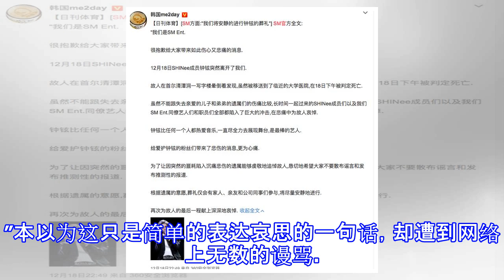Sm官宣金钟铉已离世，葬礼将安静举行，鹿晗发文悼念却被骂蹭热度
SM官宣金钟铉已离世，葬礼将安静举行，鹿晗发文悼念却被骂蹭热度 18日晚上六点半左右，噩耗突然传来，SM公司旗下韩国SHINee男团成员金钟铉被曝在家中烧炭自杀，之后被送往医院。但是很可惜的是钟铉在心肺复苏术实施过程中死亡。消息一出，网上炸开了锅，纷纷哀悼金钟铉。粉丝们更是不敢相信那么年轻的他就离世了。2008金钟铉以5人组男团SHINee的一员出道，事发前十天还举行了个人演唱会，完全看不出自杀的迹象，而在他自杀前他发了几条信息给姐姐：至今为止一直很痛苦，请送我一程并对我说一句辛苦了，最后的问候。金钟铉让人心疼，而昔日同门们也在微博上发文哀悼，包括流量小生鹿晗，他在昨日晚7点半的时候发文：“不...